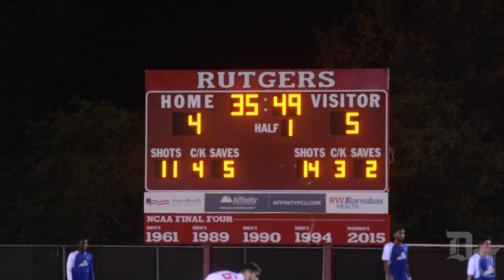Men's Soccer vs Florida Gulf Coast University (9/27/16)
Rutgers men's soccer team overcame a five goal deficit against the nation's top ranked offense thanks in part to a hat trick from junior Jason Wright, but in the end, fell just short of the upset against No.15 Florida Gulf Coast Eagles, 6-5.

Videography - Julian Perez
Music provided - "Rooftops" by Silent Partner
Editing -  Julian Perez and Brayden Donnelly